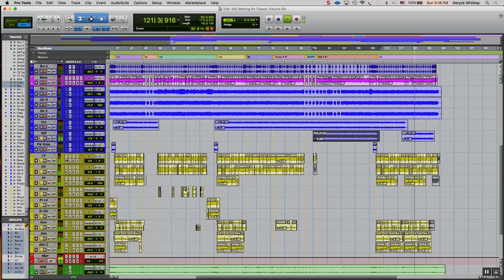Sum 41 - Still Waiting (Track Break-Down)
Tickets + VIP Packages for our 'No Personal Space Tour' are on sale now

No Personal Space Tour ’19 Dates:

04.30 | San Antonio, TX

05.01 | Dallas TX

05.02 | Houston, TX

05.04 | Orlando, FL

05.05 | Fort Lauderdale, FL

05.06 | Pensacola, FL

05.08 | New Orleans, LA

05.12 | Nashville, TN

05.14 | Atlanta, GA

05.19 | Charlotte, NC

05.21 | New York, NY

05.22 | Boston, MA

05.24 | Lakewood, OH

05.25 | Detroit, MI

05.26 | Chicago, IL

Song: "Still Waiting"

Band Members

Deryck Whibley: Singer/Songwriter/Guitarist

Cone McCaslin: Bassist

Tom Thacker: Guitarist

Dave Brownsound: Guitarist

Frank Zummo: Drummer

Label: Hopeless Records